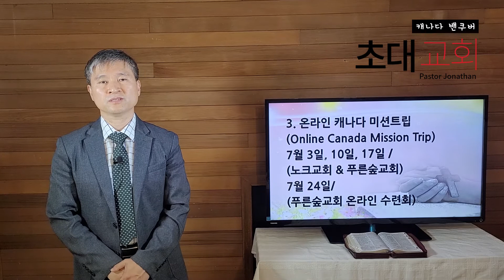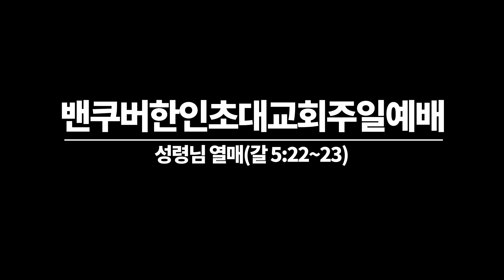캐나다 밴쿠버초대교회주일예배 06/20/21 AM11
밴쿠버한인초대교회​​​​​​​​​​​​ 주일예배
말씀: 성령님 열매(갈 5: 22~23)

찬양:
나는 하나님을 예배하는

성령이여 내 영혼을
내 평생 사는동안
나 무엇과도 주님을 바꾸지 않으리

온맘다해(헌금)

설교​: 성령님 열매(정영민 목사)

찬양:
또 하나의 열매를 바라시며 (결단)